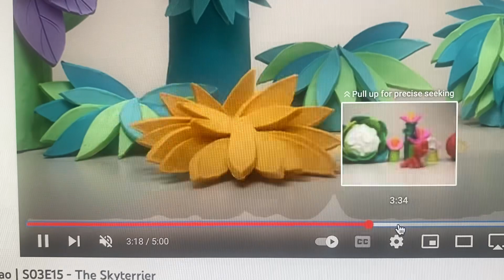Family Song With Mio Mao